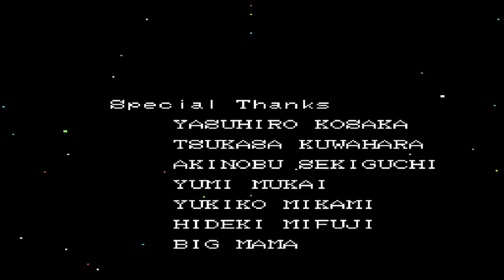Super Bomberman 2 Story Mode Capitulo 5 FINAL En Español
Olis mis nekitos bellos como están, aquí saya con el let's play numero 5 y final de Super Bomberman 2 de la Super Nintendo y fue un honor de haber terminado el juego por segunda vez ya que no olvidaré cuando lo hice en Android. Espero que les haya gustado la serie y beshitos nya para todos uwu